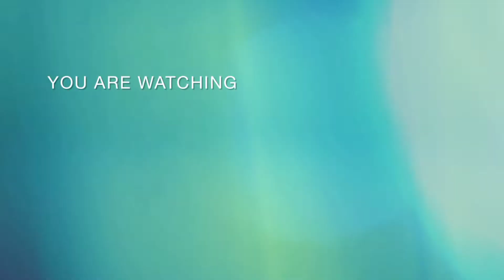RAILWAYS | Masinis Ramah Di Lokomotif Dinas Dan KA Darmawangsa